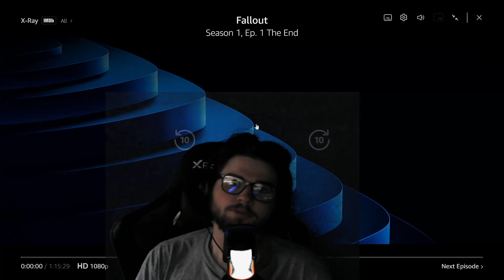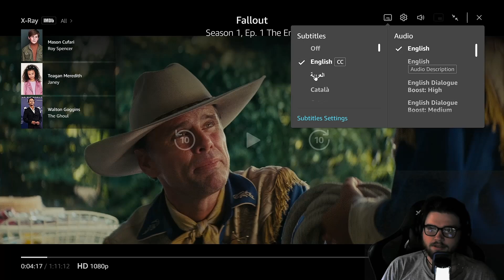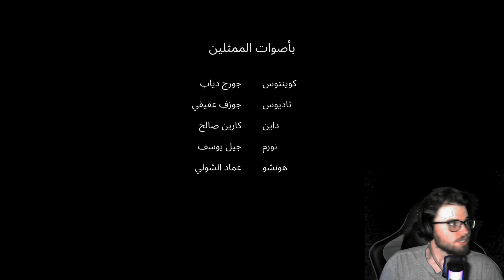Fallout Episode 1 Reaction!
There was originally more to this video but YouTube made me cut out a lot of it due to copywrite

Use Code "Saturnspotter" In The Item Shop

Instagram.com/SaturnSpotter

Twitch.tv/SaturnSpotter_